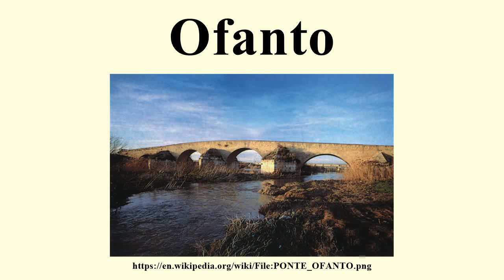Ofanto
Image-Copyright-Info
Author-Info:   Utent:Campidiomedei of it.wikipedia

Image-Copyright-Info